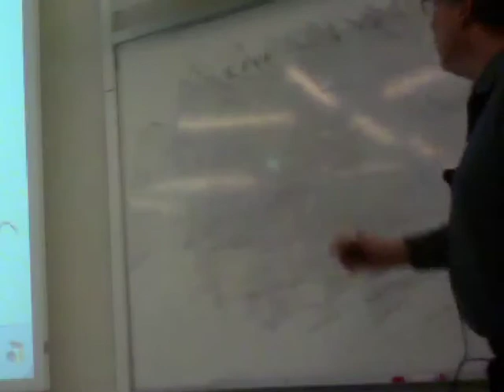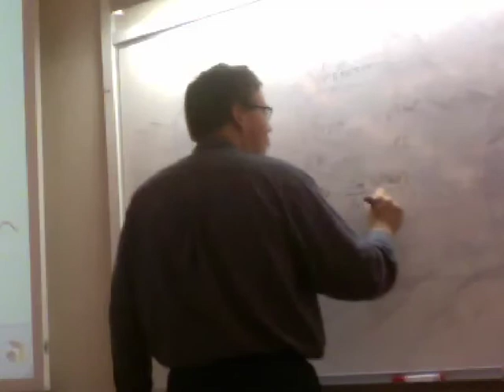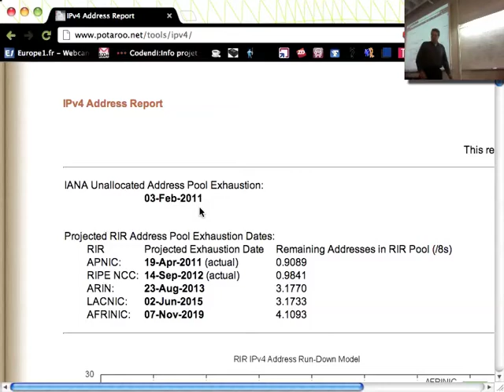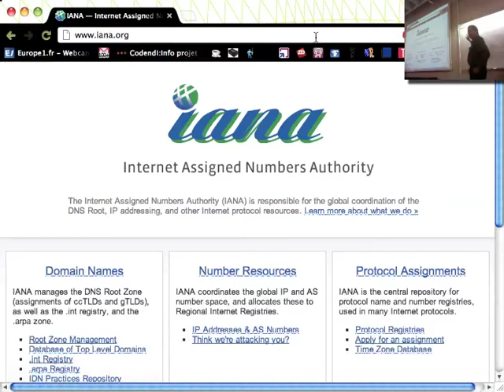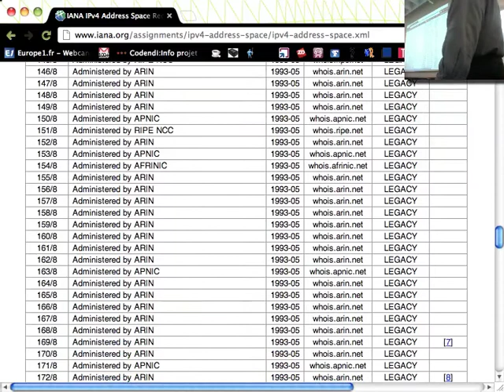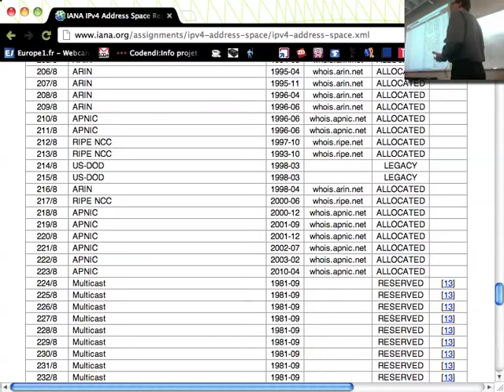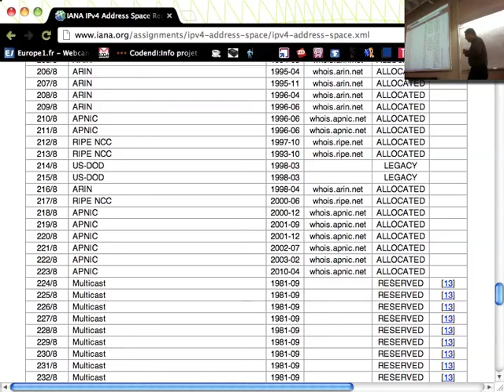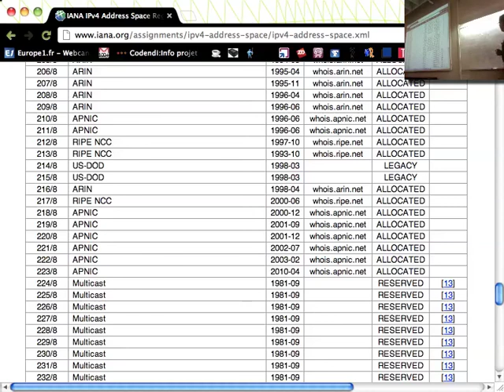F2R 4 1 IANA